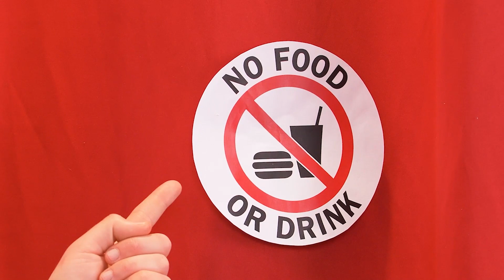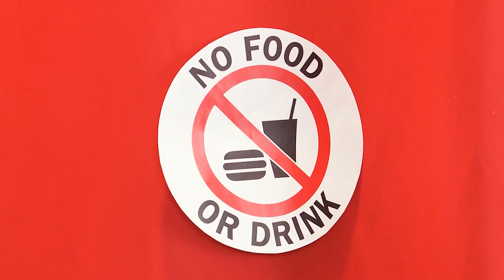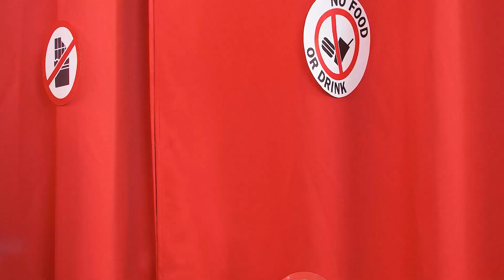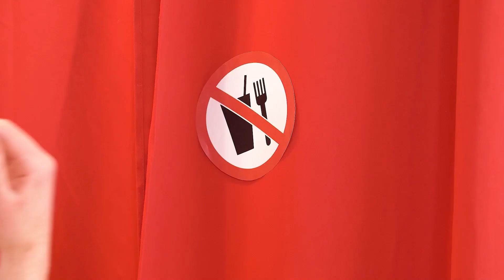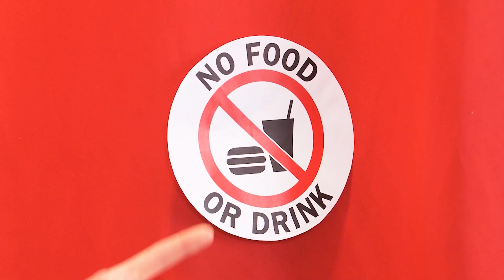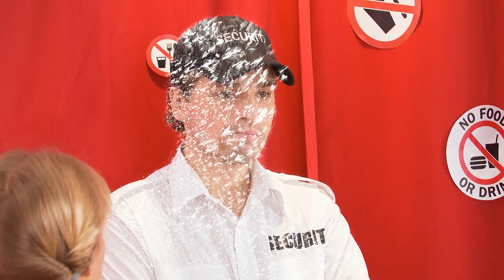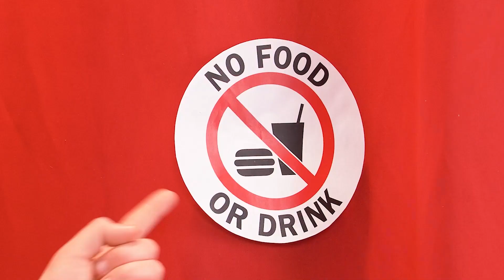सुपरहीरो चुपके से सिनेमा में खाना ले जा रहे हैं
फिल्मों में उपलब्ध स्नैक्स बहुत महंगे हैं! हमारे सुपरहीरो भी ऐसा ही महसूस करते हैं! और इसलिए वे अपनी महाशक्तियों के साथ रचनात्मक हो रहे हैं! क्या ये सुपरहीरो अपनी महाशक्तियों का इस्तेमाल चुपके-चुपके खाना खाने में करेंगे? क्या वे सुरक्षा गार्ड के पास से snacks और candy छीन लेंगे? कबूम के इन सुपरहीरो hacks और फूड sneaking ideas के साथ अपना मनोरंजन करने के लिए बने रहें! जाओ

अगर आपको ये वीडियो पसंद आया तो आपको ”अच्छी मॉम VS बुरी मॉम || कबूम की मज़ेदार फैमिली सिचुएशन्स!” भी पसंद आएगा

इस वीडियो के निर्माता और रचनाकार इसके कंटेन्ट की सत्यता, उपयुक्तता और योग्यता का कोई प्रतिनिधत्व या वारंटी नहीं लेते हैं । ये वीडियो पूरी तरफ से मनोरंजन और जानकारी के उद्देश्य से बनाया गया है । अगर आपको इस वीडियो में दिखाए आईडियाज़ को प्रयोग में लाना है तो उसकी पूरी ज़िम्मेदारी आप पर है ।

 इस वीडियो के निर्माता और रचनाकार इसके कंटेन्ट के उपयोग से हुए नुकसान या हानि के लिए जवाबदेह नहीं हैं ।